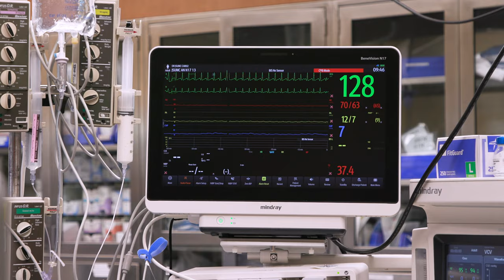Dr. Singh - Find a Doc